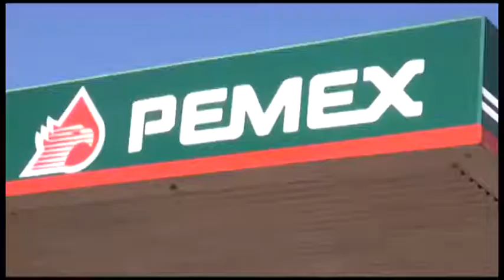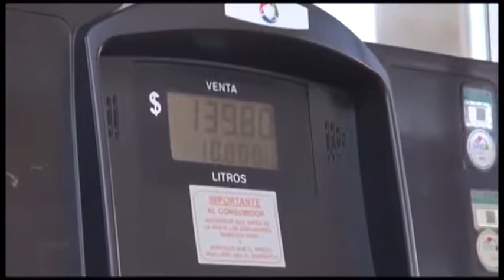Punto por Punto Entrevista con Raúl Iragorri, Director de Nissan Iragorri